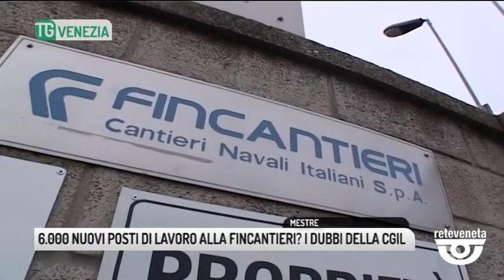TG VENEZIA (11/07/2019) - 6.000 NUOVI POSTI DI LAVORO ALLA FINCANTIERI? I DUBBI DELLA CGIL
TG VENEZIA (giovedì 11 luglio 2019) - Fa discutere l'annuncio della difficoltà di Fincantieri ad assumere 6mila nuovi dipendenti. Alla CGIL veneziana, dove la notizia è stata accolta con più di una perplessità, ci si chiede a quali condizioni e con quali mansioni.
Nei prossimi tre anni alla Fincantieri serviranno 6mila lavoratori che non si trovano. L'uscita dell'amministratore delegato Giuseppe Bono sui giovani che nonostante lo stipendio medio di 1.600 euro, al mesterie del carpentiere o del saldatore preferiscono perfino i 500 euro del rider, non ha dovuto fare molta strada per rimbombare tra i muri della CGIL veneziana dalla cui sede si vedono bene le gru del colosso mondiale delle costruzioni navali e dove è stato accolto con più di una perplessità.

"Abbiamo lavoro per dieci anni e cresciamo a un ritmo del 10%" ha detto Bono esortando i genitori a spronare i figli. Ma dare ancora una volta la colpa ai giovani fannulloni o bamboccioni a seconda delle definizioni, alla CGIL appare troppo semplicistico.

Che tra il mondo dell'istruzione e quello del lavoro esista uno scollamento tale da rendere difficile il reperimento di determinate figure professionali è comunque una constatazione che mette d'accordo imprenditori e sindacalisti.